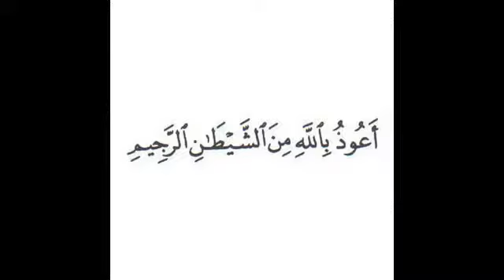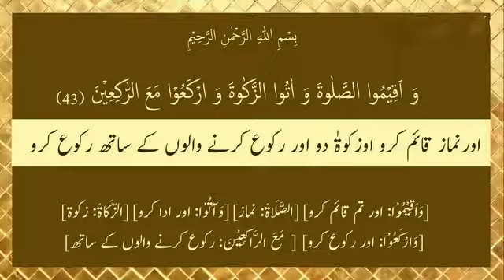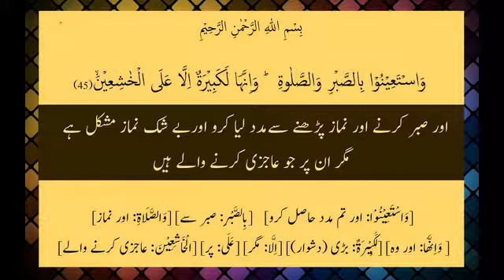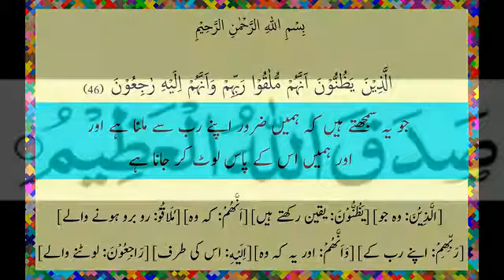Surah Bakrah ruku 5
The Recitation of Surah Bakrah Ruku 5  with urdu Translation